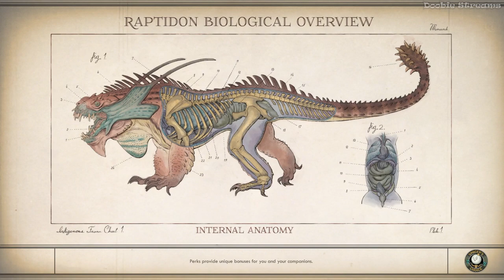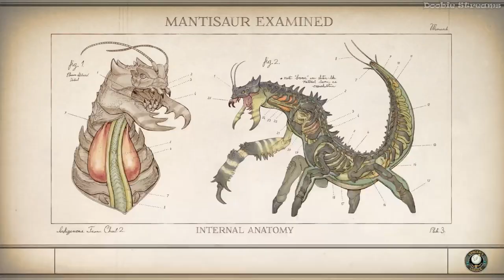The Outer Worlds: How to Beat Supernova QUICK and EASY! (Full Walkthrough w/commentary)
Here's a full walkthrough of how to beat The Outerworlds on it's hardest difficulty super fast and easy!

0:00  Introduction
2:50  Character Creation
5:20  Emerald Vale Landing
10:47 Entering Edgewater
13:31 Entering the Power Plant
15:30 Inside of the Power Plant
25:20 Redirecting Power
28:06 Back to Edgewater
30:41 Getting the Unreliable to fly
33:14 Going to Groundbreaker
35:30 Gladys Safe Trick
37:50 Talk to Udom
39:36 Heading to Byzantium
41:15 Percival Door Trick
44:40 Heading inside the Ministry
45:43 Stealing Chemicals
48:32 Phineas's Lab
51:00 The Hope
52:40 Skipping the Hope
55:24 Back to Phineas's Lab
57:53 Entering Tartarus
1:04:29 Sophia Confrontation
1:08:55 End of Game